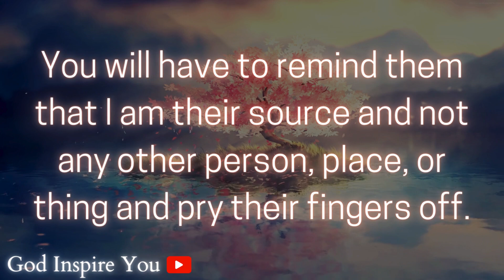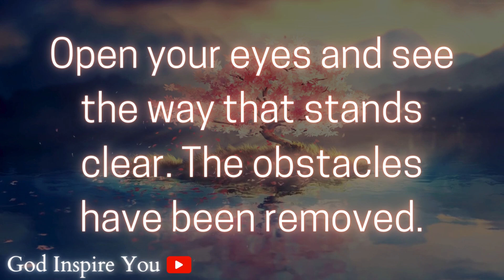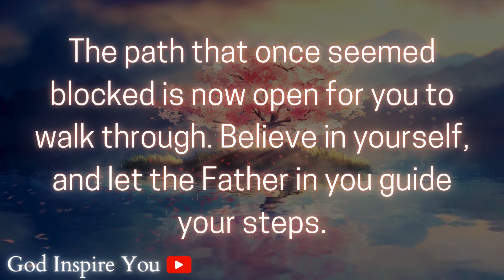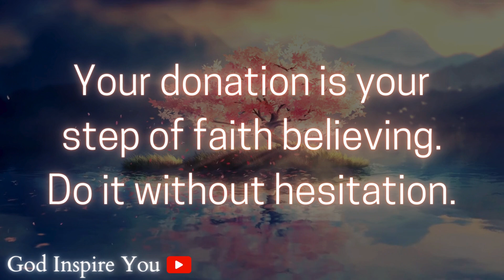God's message today 💌 Prophetic word ✝ God's message for me today | Word of god